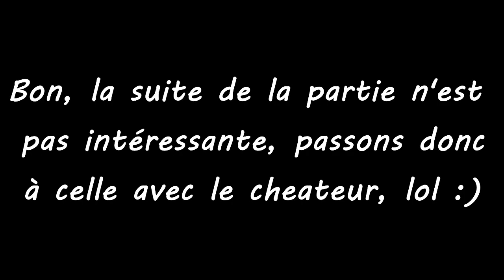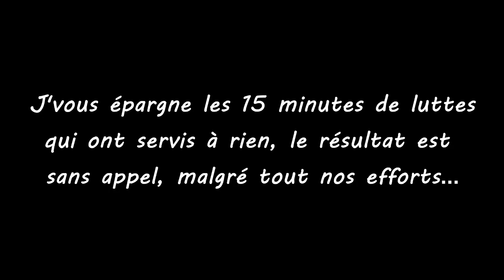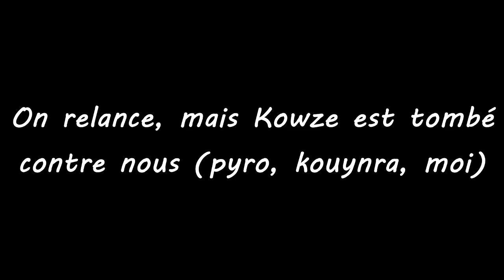KOWZE & SHAZEN vs UN **** DE CHEATEUR - Rush MDT Funcraft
Gros délire les JK qui jouissent quand ils cheatent en rush ! GG !

PEACE